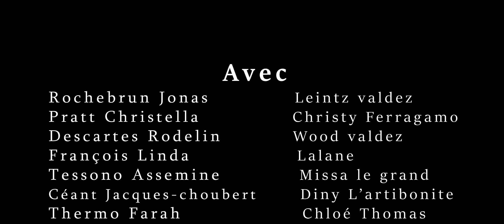Entre La Trahison Et L'innocence #18 désolé pou tan ke nou pran poun lage Fanatik yo